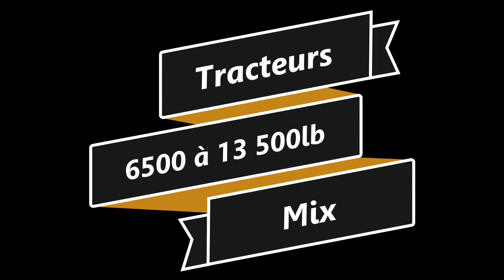Les Tires à Berthier 2023 Tracteurs 6500 à 13 500lb mix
Les meilleurs moments des classes Tracteurs 6500 à 13 500lb des Tires de Berthierville